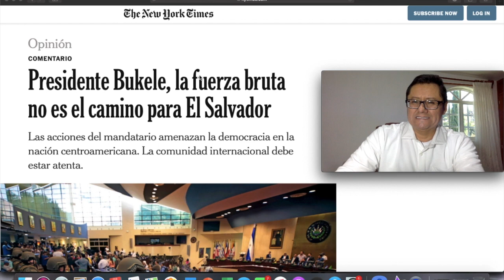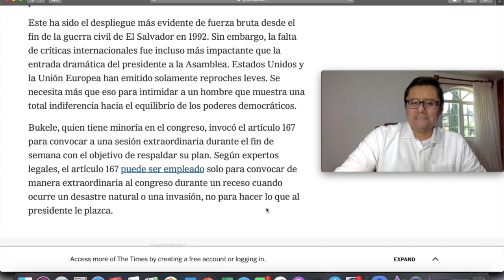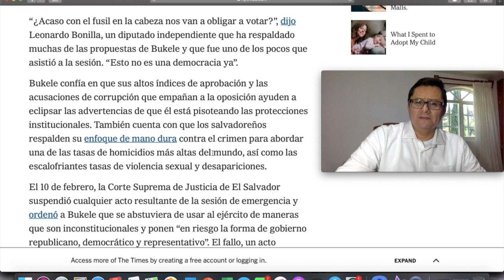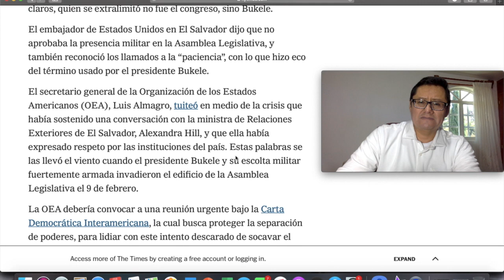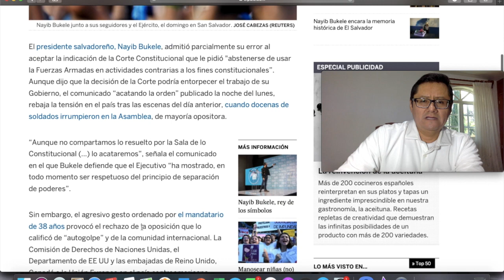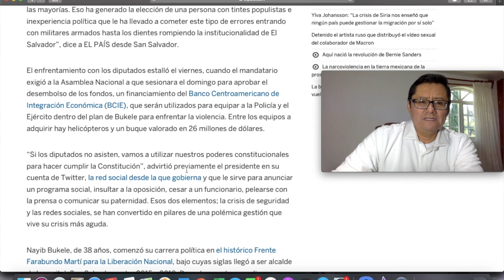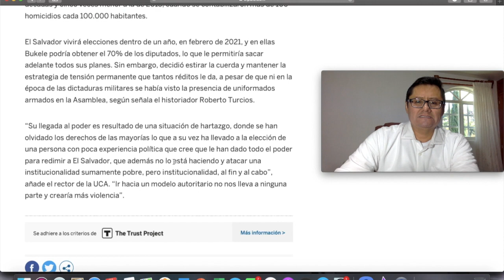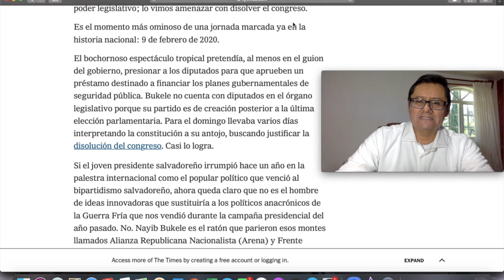¡DE ÚLTIMO MOMENTO! BUKELE YA PASÓ A LA HISTORIA, ENTÉRATE POR QUÉ; ES INÉDITO Y SORPRENDENTE